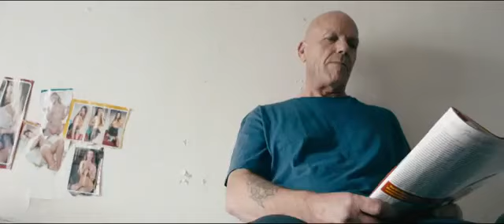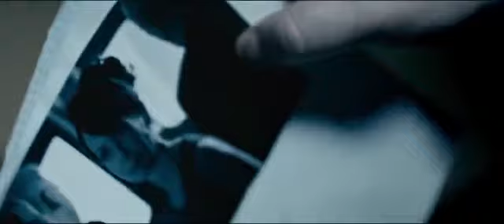Best Action Thriller Movie | English Movie | Full Action Movie